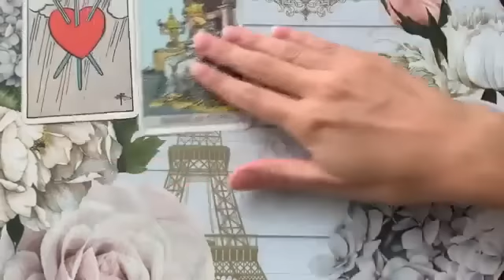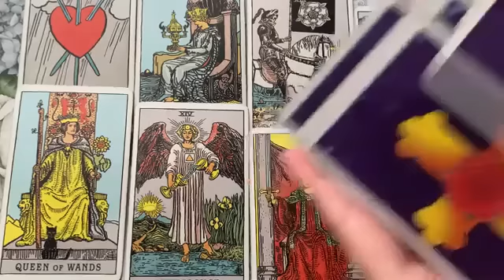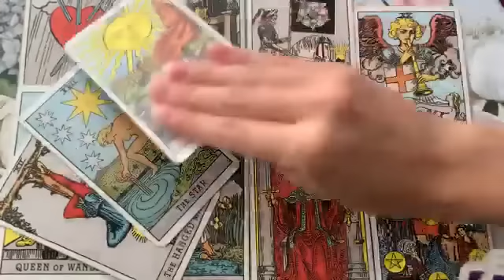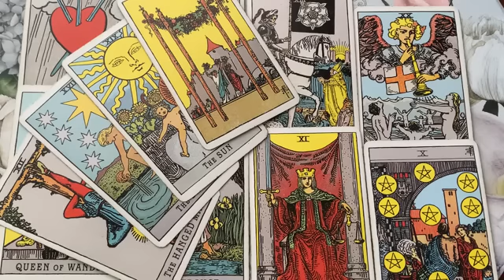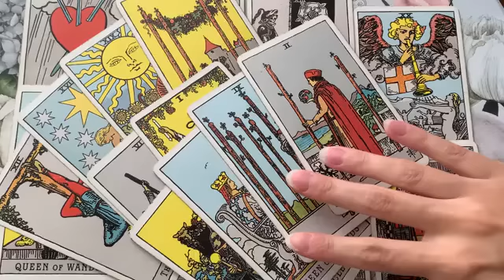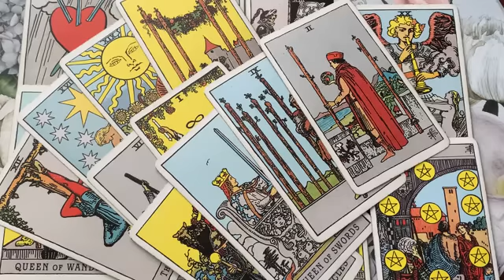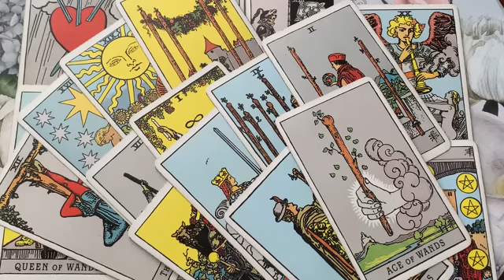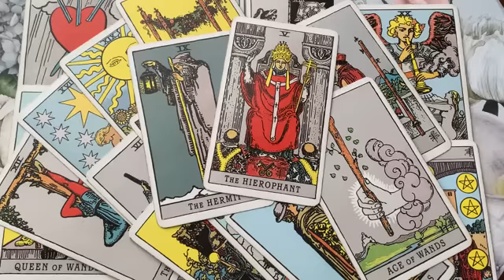LEO 💘 THIS WILL HAPPEN BY THE END OF THE WEEK 🔥✨★ 2-8 JANUARY 2023 WEEKLY TAROT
★ 2-8 JANUARY 2023 WEEKLY TAROT